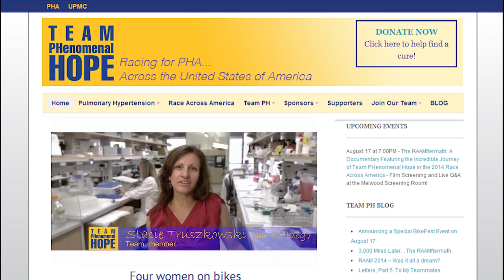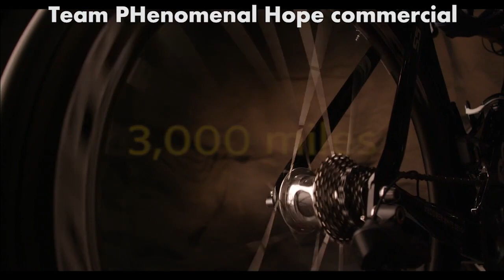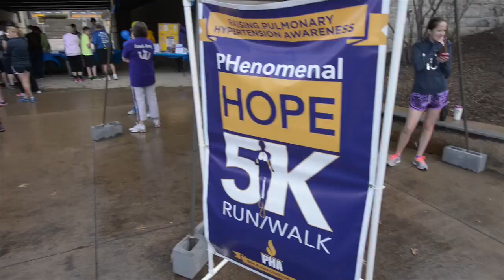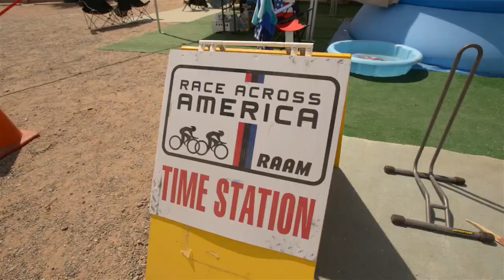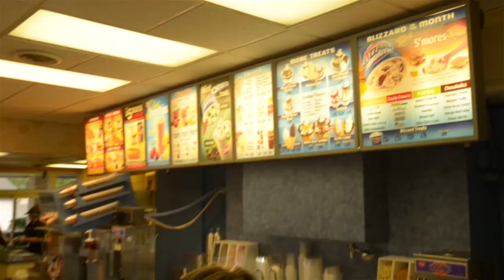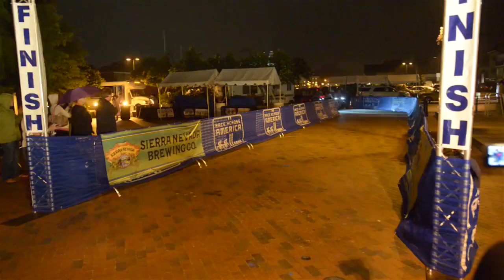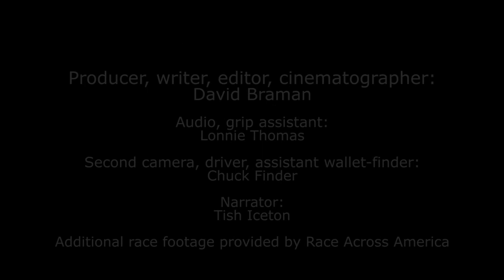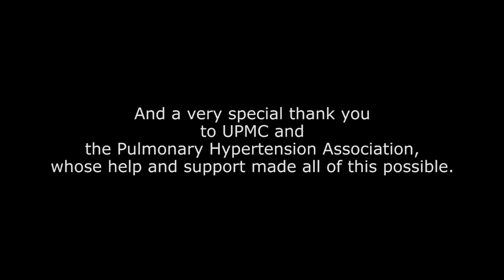Team PH Race Across America Documentary